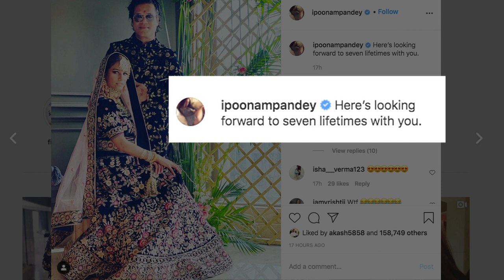शादी के बंधन में बंध चुकी हैं ऑनलाइन सेनसेशन Poonam Pandey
ऑनलाइन सेनसेशन पूनम पांडे जो हमेंशा अपने हॉट  अंदाज के लिए सुर्खियों में रहती हैं ,  वह आखिरकार शादी के बंधन में बंध ही गईं। जी हां, पूनम ने गुपचुप तरीक से अपने ब्वॉयफ्रेंड सैम से शादी कर ली है।